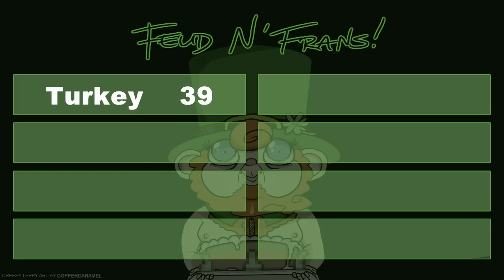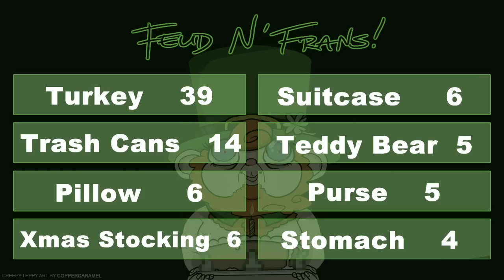Late Night with Cry and Russ [07/26/14] [P11]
Feud'n'Friends